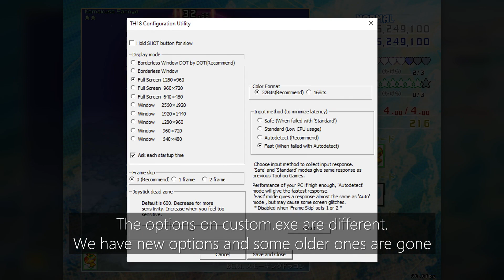Touhou 18: The new settings and in-game options!!!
Touhou 18 has some new innovations! There's new display modes (borderless and borderless dot by dot), the overall input delay seems to be better, there's new display resolutions for windowed mode (for fellow 1440p and 4K players), you can change the display mode inside the game and now the options menu is not only available on the main menu but also on the pause menu!